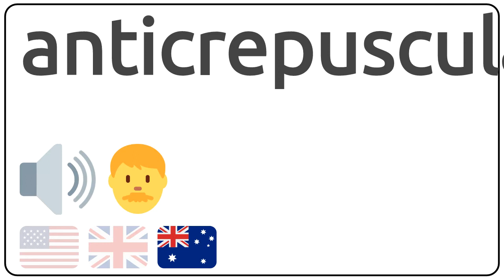How to pronounce anticrepuscular in english?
How to pronunce anticrepuscular in english
How to pronunce anticrepuscular in american accent 🇺🇸?
How to pronunce anticrepuscular in british accent 🇬🇧?
How to pronunce anticrepuscular in australian accent 🇦🇺?

Como se dice anticrepuscular en ingles?
Como se pronuncia anticrepuscular en ingles?